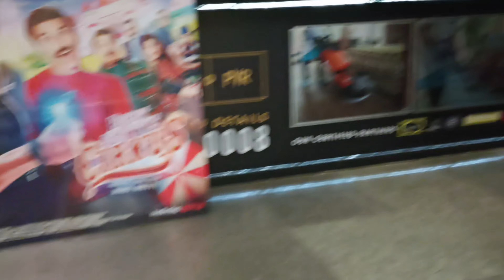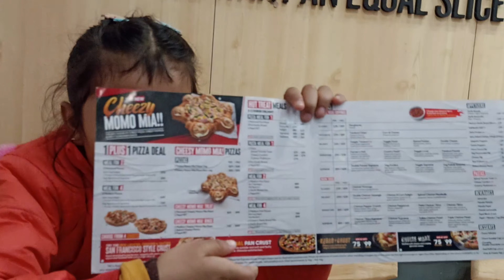rahul ki jid...? subah hi chal diye ghumne